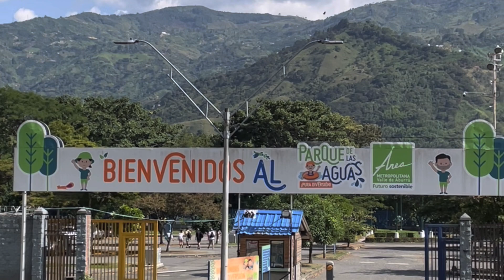Parque de las aguas en Medellín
Paseo al parque de las aguas en Medellín. Vacaciones enero 2024